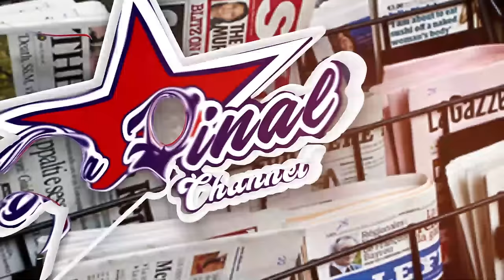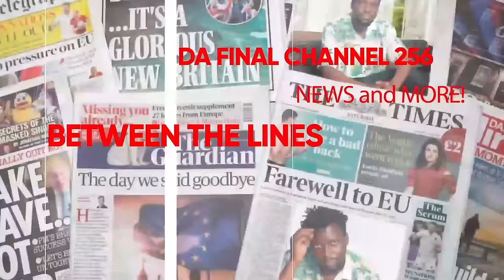EBYA RONALD MAYINJA , EMAALI YABASIRAAMU BIWANVUYE. MULIMU OKUKUTULA DEAL NOBUFERE. FORMULA 1 MU UG.